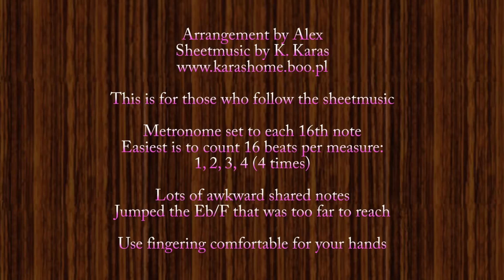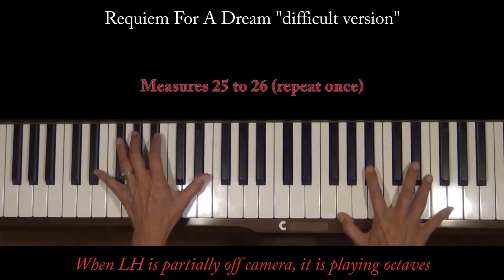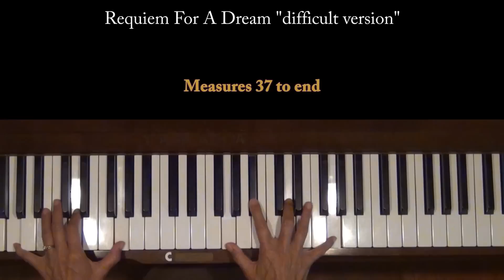Requiem For A Dream (Difficult Version) Piano Tutorial Slow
Request from the U.S. This arrangement is by Alex. Sheet music by Karas. Level 6, G Minor

Requiem for a Dream, also called Lux Æterna (Eternal Light) is a musical composition and leitmotif in the movie Requiem for a Dream, released in 2000. It is the penultimate piece in the movie's soundtrack, which was written by Clint Mansell.